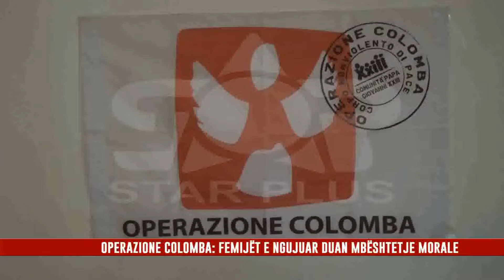BANDINI: TË GJITHË KUNDËR GJAKMARRJES